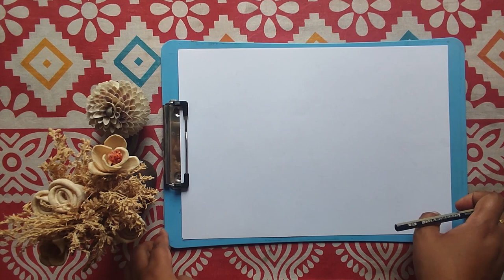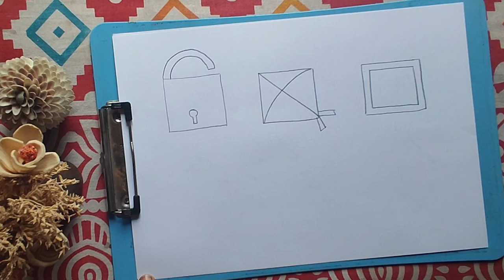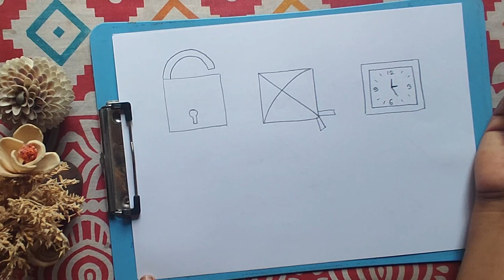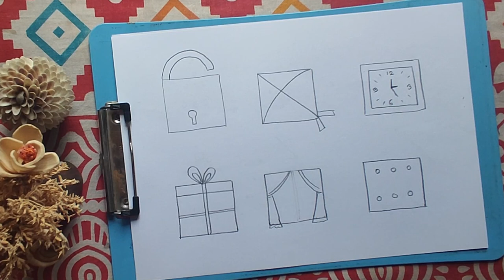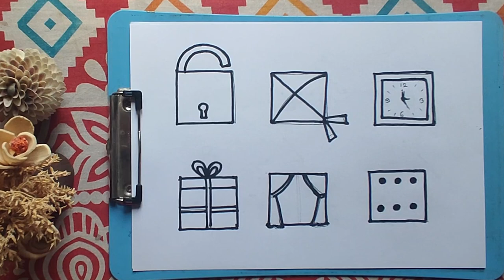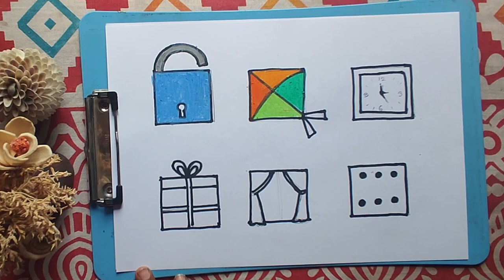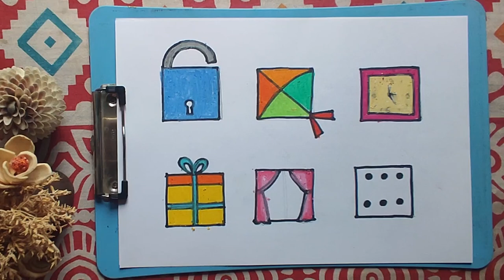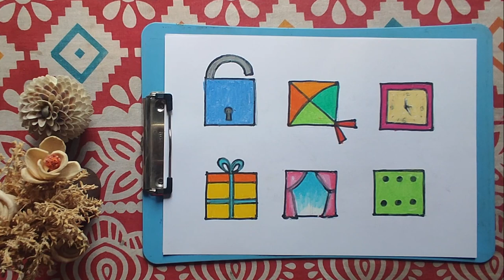Art Class 4: Square